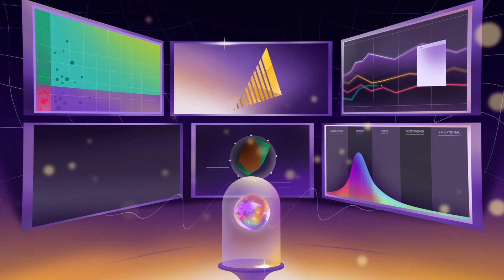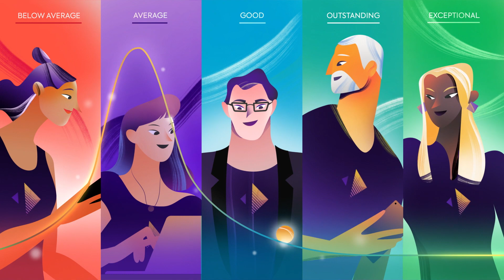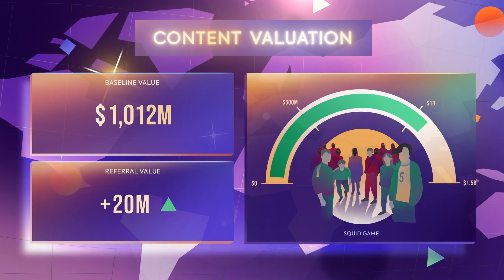Discover global demand measurement and how to monetize demand from Parrot Analytics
Parrot Analytics’ comprehensive audience attention measurement system captures the world’s largest audience behavior dataset. We extract the signals from the noise to deliver the first globally standardized measurement of content and talent demand for all markets, in all languages and across all platforms and devices.

With this new level of understanding audience attention, we can better understand the shifting media landscape which leads to more efficient ways of monetizing demand.